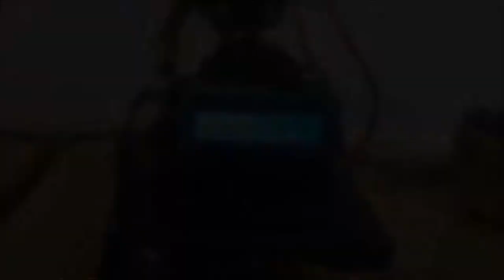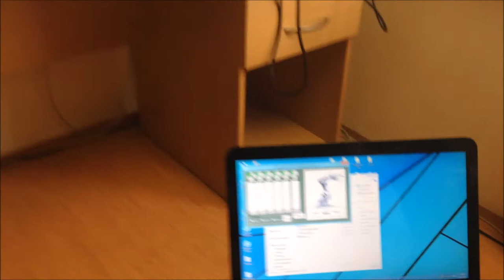Arduino Robotic Arm with Bluetooth App & joystick with NRf24L01 module